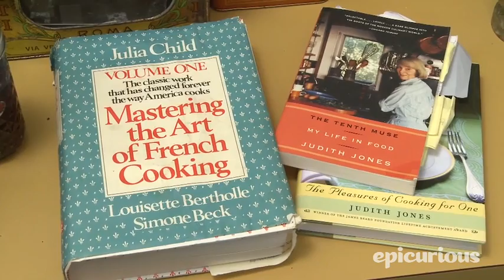Judith Jones: Legendary Cookbook Editor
Judith Jones, the force behind many of the 20th century's most important cookbooks, including Mastering the Art of French Cooking, the vaunted editor reveals much in this video interview. Read more about Judith Jones.